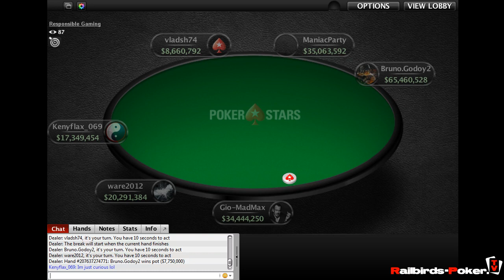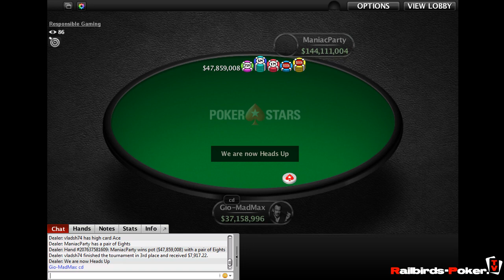Sunday Storm - 29 December 2020 - PokerStars - final table replay with Cards Up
The final table replay with Cards Up of the PokerStars - $11 Sunday Storm, $125K Gtd (PokerStars)

Poker Network:
PokerStars

Replay of:
29 December 2020

Players:
18127

Buy-In+Fee:
$9,8+$1,2

Poker Tournament Summary:
The $11 Sunday Storm, $125K Gtd (PokerStars), was won by ManiacParty, and beat 18127 players.

Final Table Results:
1  ManiacParty  $16.760
2  Gio-MadMax  $11.513
3  vladsh74  $7.917
4  Bruno.Godoy2  $5.444
5  ware2012  $3.744
6   $2.574
7  KidPokerSLO  $1.770
8  Banzai79  $1.217
9  pavkata81  $837